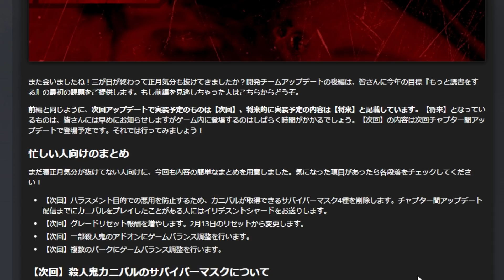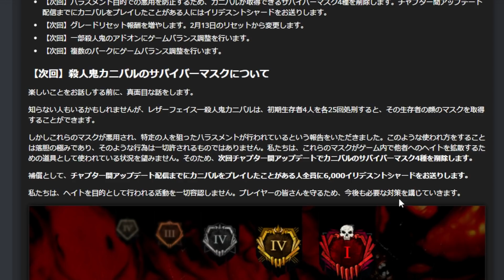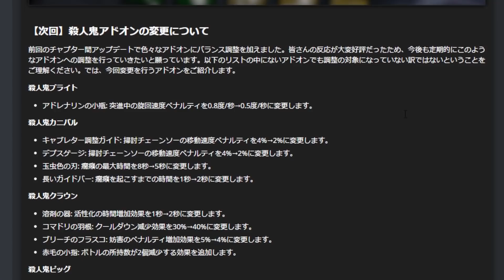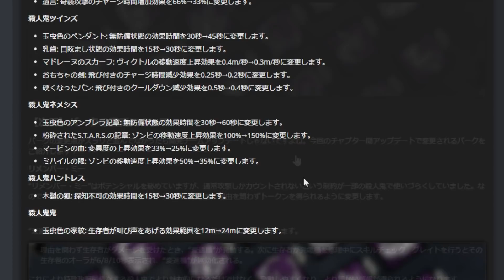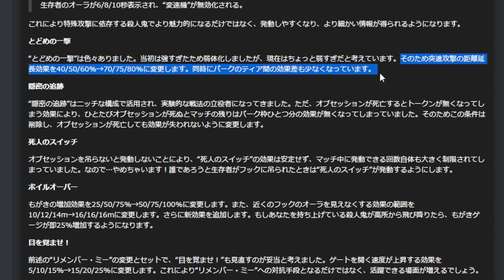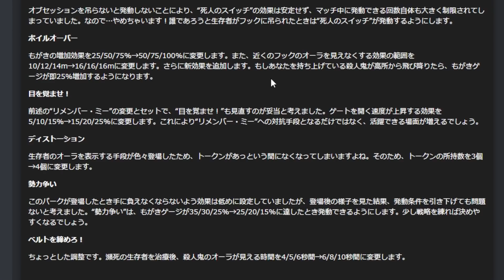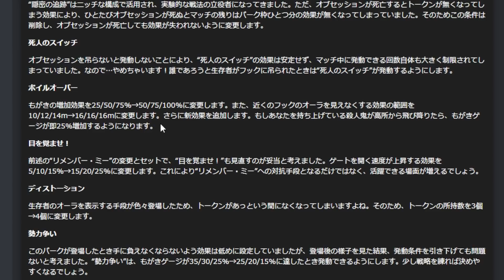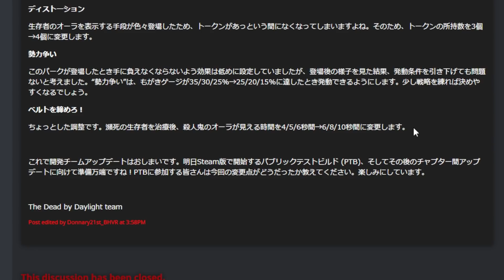【緊急速報】キラーを強化したと見せかけてサバイバー優遇は絶対に忘れない衝撃のバランス調整 | Dead by Daylight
下手しいマイナスありえるで。

（スマホからお手続きの方は、ブラウザ版の方から登録可能です）
配信アーカイブ見放題、限定配信、専用Discordなど
興味がある方はメンバーシップから特典をチェックしてね！！

Dead by Daylight シリーズ